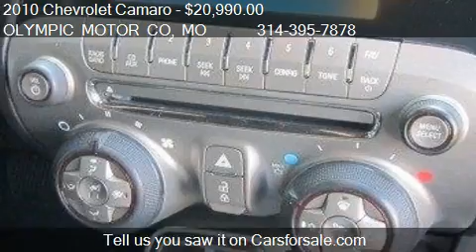2010 Chevrolet Camaro LT 2dr Coupe w/2LT for sale in FLORISS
This 2010 Chevrolet Camaro LT 2dr Coupe w/2LT is for sale in FLORISSANT, MO 63033 at OLYMPIC MOTOR CO.
Engine: 6-Cylinder 3.6L
Transmission: Automatic 6-Speed
Color: Black
Mileage: 56269
Contact OLYMPIC MOTOR CO 1790 N US HIGHWAY 67 FLORISSANT, MO 63033 to test drive this 2010 Chevrolet Camaro LT 2dr Coupe w/2LT today.